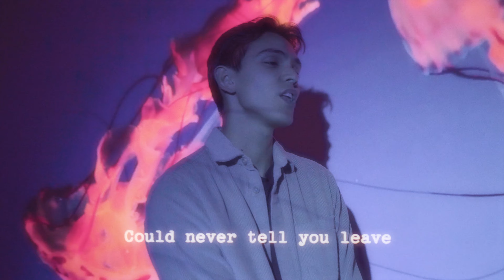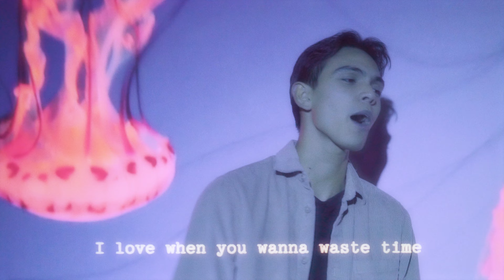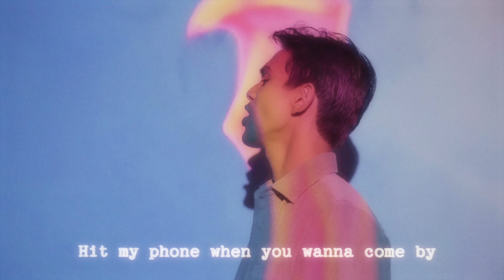Marc Wavy - All Night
“All Night” by Marc Wavy.

Video by Keira & Marc Wavy